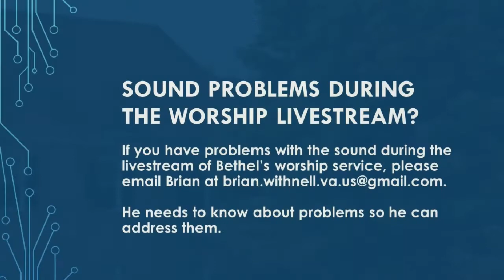Sept 13, 2020 Worship